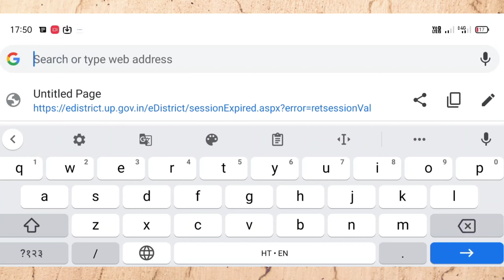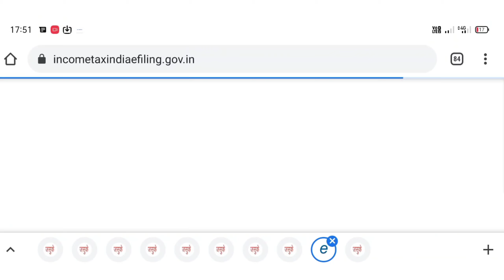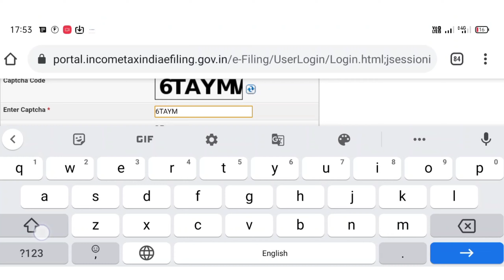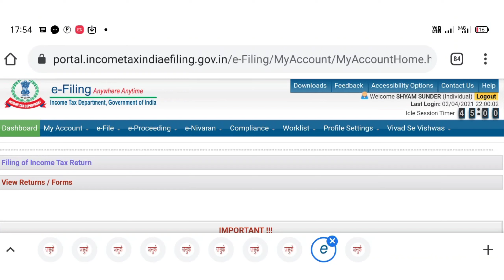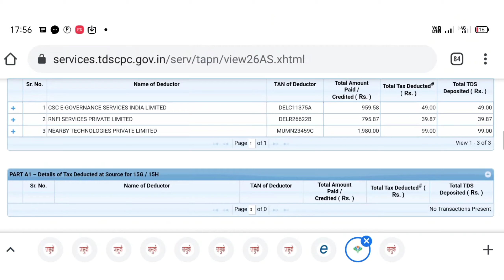TDS ऑनलाइन कैसे देखें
पैन कार्ड धारकों के लिए सरकार द्वारा कुछ रुपए काटकर जमा किया जाता है उसको टीडीएस कहते हैं